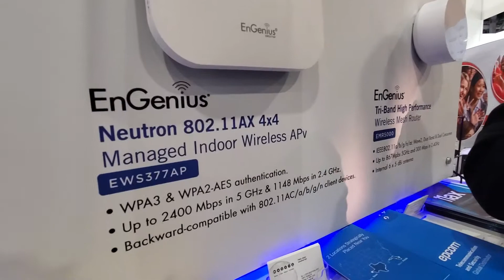ÚNICA Línea WIFI 6 en La Industria